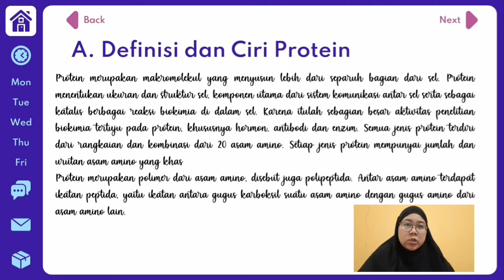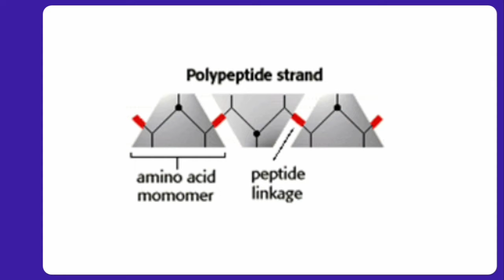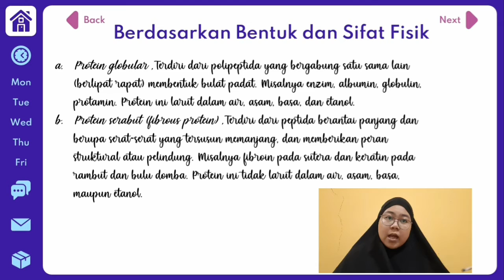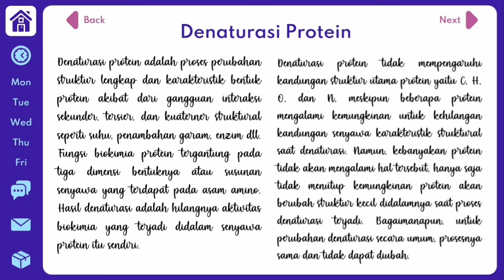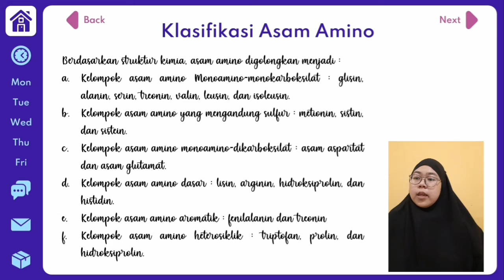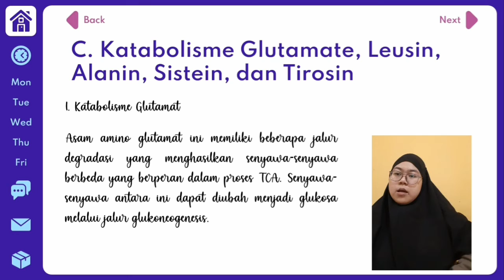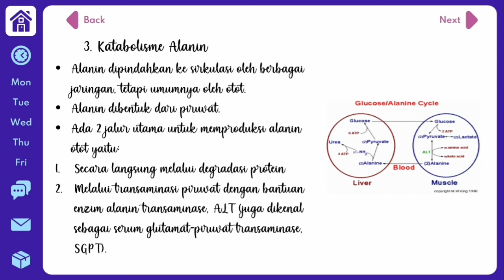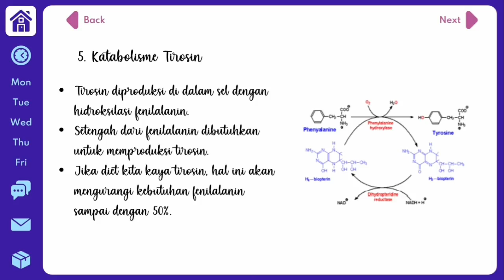Struktur dan Metabolisme Protein (BioKimia) | Hurin Ienin Isngadi (1182060045)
Assalammualaikum wr.wb. Saya Hurin Ienin Isngadi dengan NIM 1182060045, mahasiswa Pendidikan Biologi 5B UIN Sunan Gunung Djati Bandung. Adapun tujuan pembuatan video ini yaitu untuk memenuhi tugas Ujian Akhir Semester Mata Kuliah BioKimia, yang diampu oleh dosen Ibu Sri Hartati, S.Pd., M.Pd dan Ibu Epa Paujiah, M.Si.

Demikian video yang saya sampaikan, semoga dapat bermanfaat, dan maaf bila masih ada kesalahan dalam penyampaian karena saya masih dalam tahap belajar.

Terima Kasih,
Wassalammualaikum wr.wb